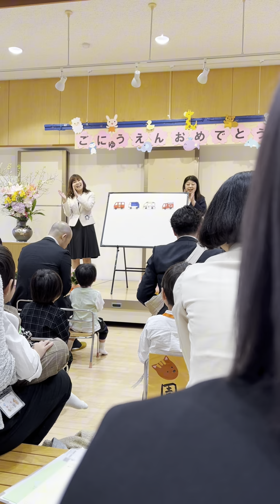Entrance ceremony ng bagong school ni seiichi/ Nag Celebrate kame ng 200K follower